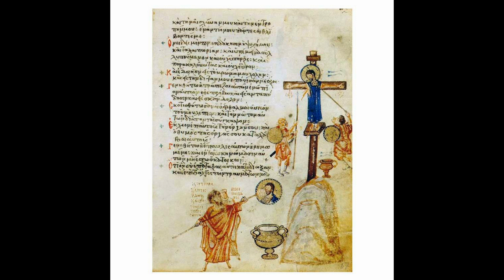Осторожно, Московская патриархия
Как относиться к Московской патриархии? Бояться как огня, пытаться реформировать, избегать, посещать?